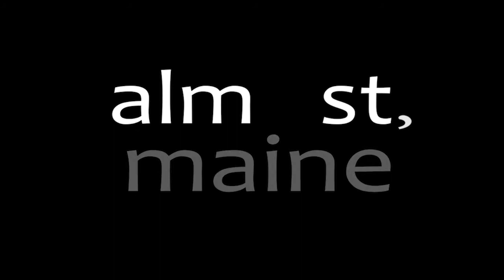Almost, Maine Understudy Show (Dunedin High School Spring Production 2015) "Her Heart"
Understudy Version of "Her Heart" ft. George Hunt and Nicole Law

Dunedin High School presents John Cariani's popular playwright,  "Almost, Manie". Put on by the Dunedin High School Drama department in Dunedin, Florida. The production is directed by Maine native and drama teacher Cindy Scullion-Fuller in her directorial debut at the school after taking over in February. We are wicked glad you clicked on the link, enjoy the show.

Assistant Director Adam Ricketts recorded and edited this recording of the production